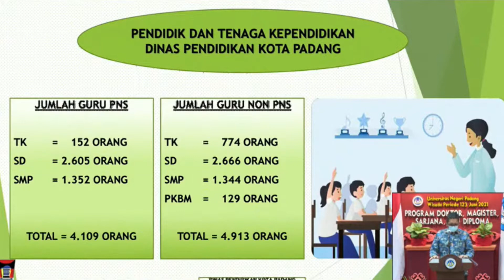Rapat Wisuda Periode 123 Juni 2021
UNP telah selesai melaksakanan wisuda periode ke-123
Pada rapat kali, UNP mengundang Walikota Padang dan Bupati Pasaman.
Kira-kira apa yang istimewa pada wisuda periode ke-123 ya?

Mari tonton video selengkapnya!

Jangan lupa juga tontong video menarik lainya hanya di Ganto Tv.

Salam Pers Mahasiswa!